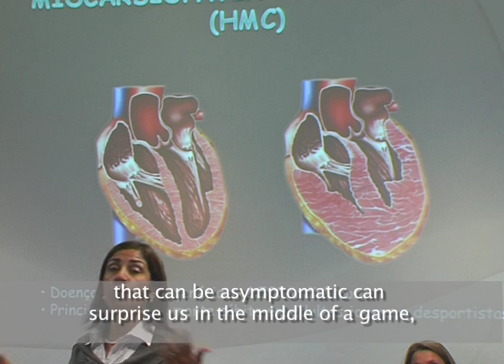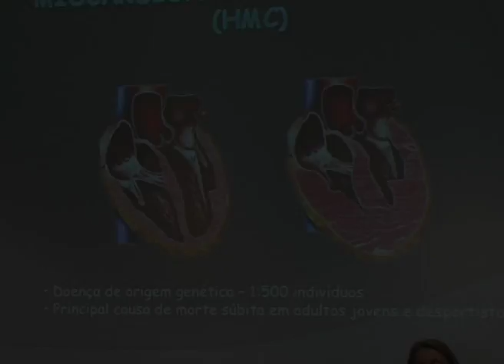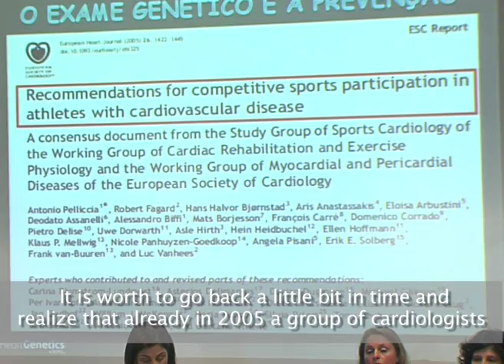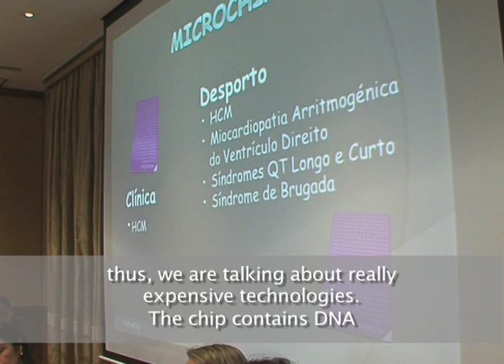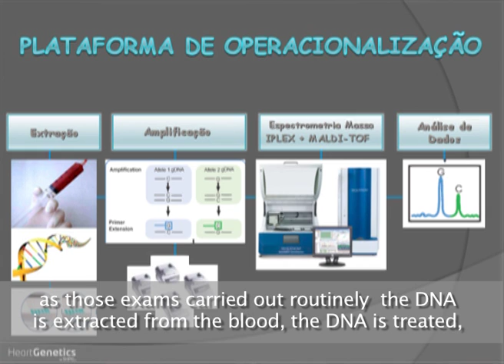SHPG Heartgenetics - Presentation